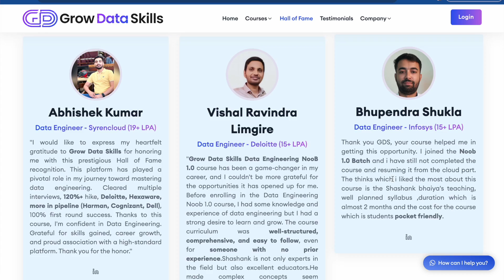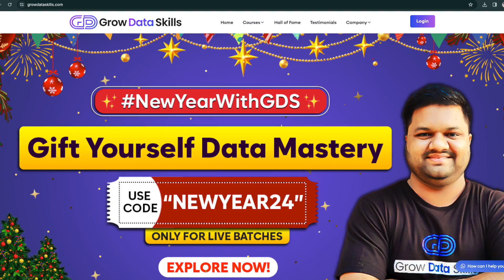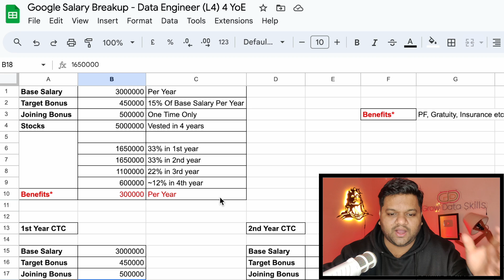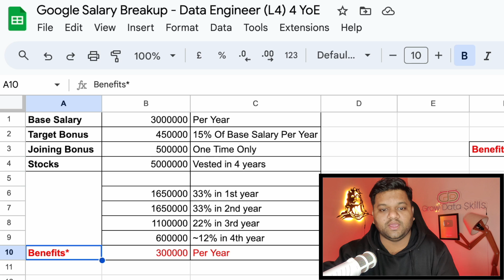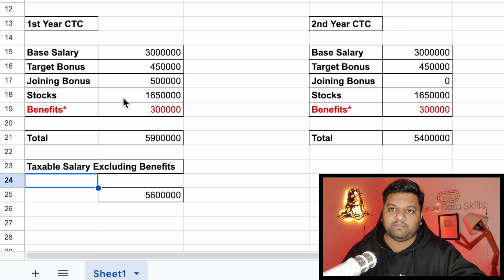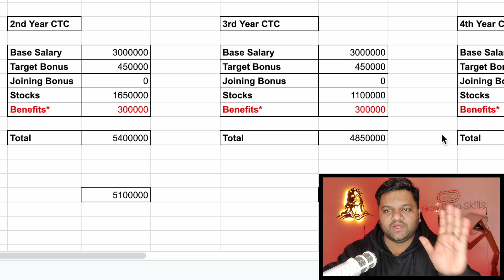GOOGLE Offered This Much SALARY To Me 😎 SALARY Breakdown | DATA Engineer | GOOGLE India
🔗 Use Code "NEWYEAR24" for year end offer
📅 Live classes with Live doubt support

Timestamp:
👉 0:00 -- My Google Job Offer?
👉 1:54 -- Year End Offer Data Analyst Bootcamp
👉 3:26 -- Complete Salary Breakdown
👉 13:57 -- End Note